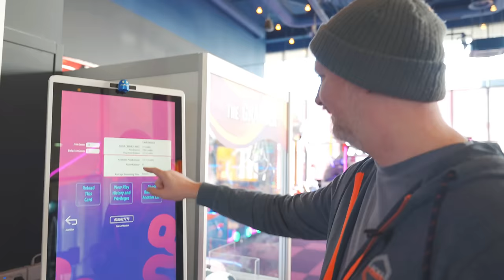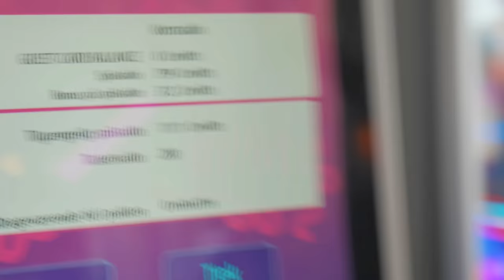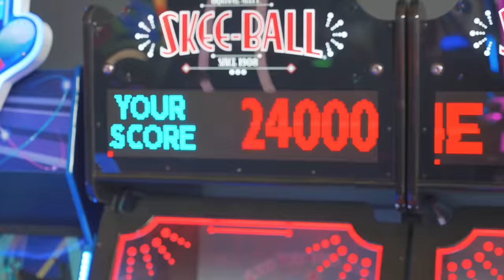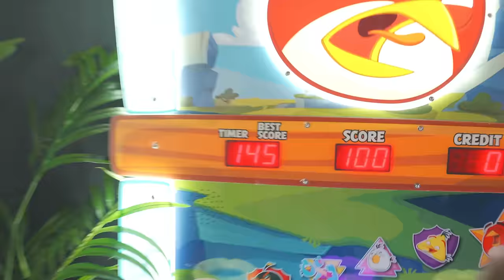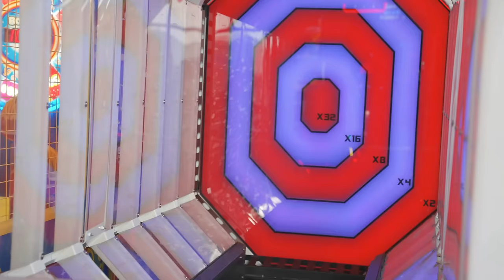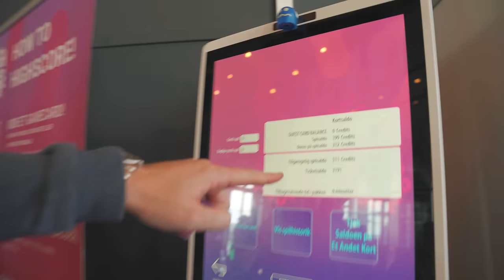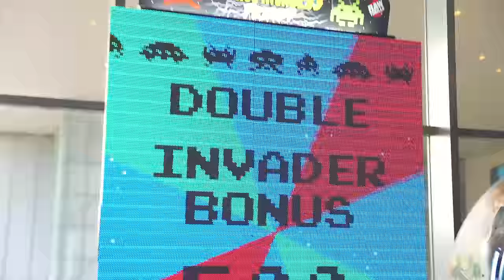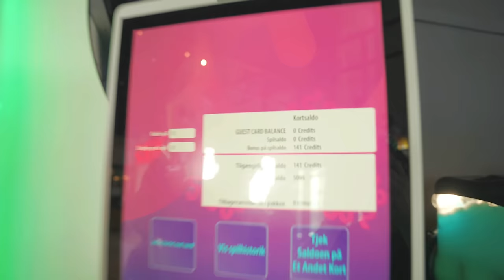Jeg Var FANGET I En ARKADE I 24 Timer!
Jeg var fanget i Highscore Arkade i Fields i 24 timer!